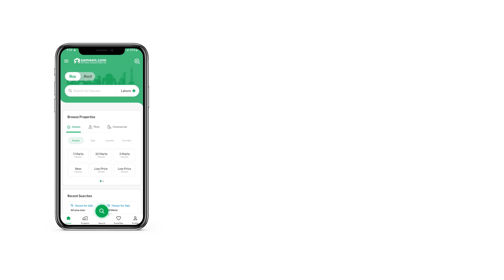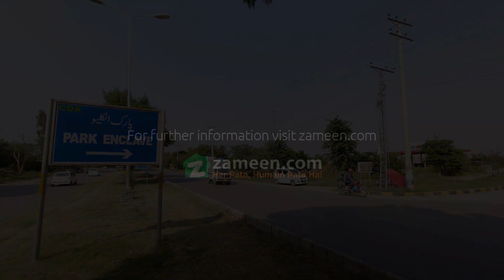1 KANAL RESIDENTIAL PLOT FOR SALE IN PARK ENCLAVE ISLAMABAD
Vital Opportunity To Grab The 1Kanal  Residential Plot
All Dues Cleared
At Main Boulevard
Possession Available
Beautiful Location
Near to Commercial